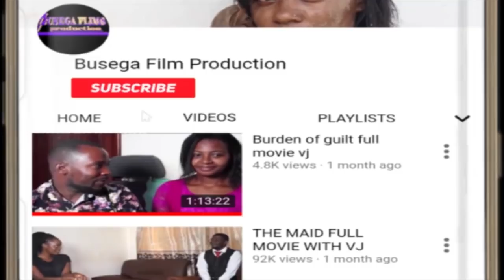THE DECISION PART 1B VJ SILVER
BUBU(Buy Uganda Build Uganda)

Dear viewers thank you for watching, Hope BusegaFilmProduction movies like Decision are so interesting, educational and inspirational to you so, please put your thought below in the comment section, let us know what you have learnt from it. because BusegaFilmProduction we always work hard to give you the best ..

You can even contact, like and follow us on all our media platforms and bellow are the links. and please share to your friends and family to enjoy too...